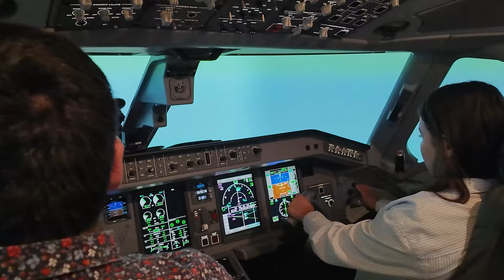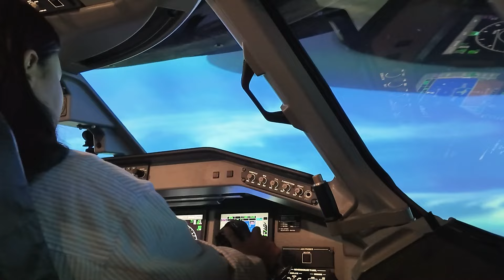Taking Flight: Inside Envoy Air's National Aviation Day Contest Experience ✈️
Take a thrilling ride with aspiring pilots as they get behind the controls of a commercial jet—inside a state-of-the-art flight simulator! In celebration of National Aviation Day, Irving-based Envoy Air, a subsidiary of American Airlines Group, gave a dozen aviation industry professionals a unique opportunity to experience the thrill of piloting an Embraer 170.